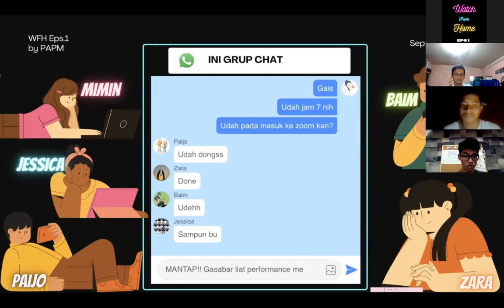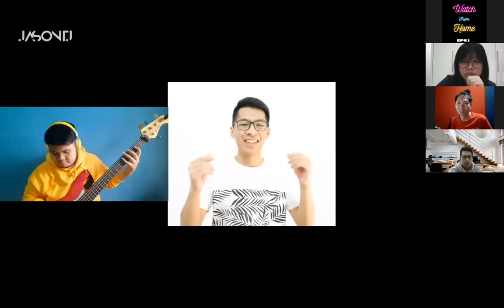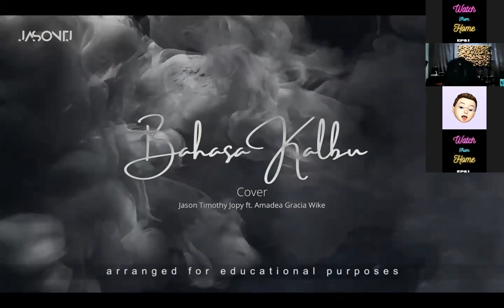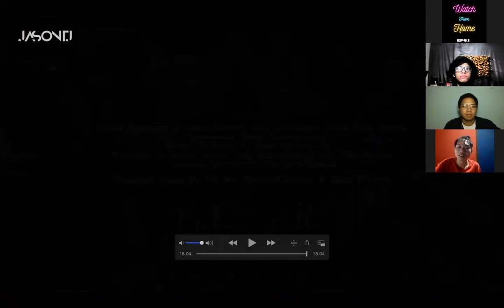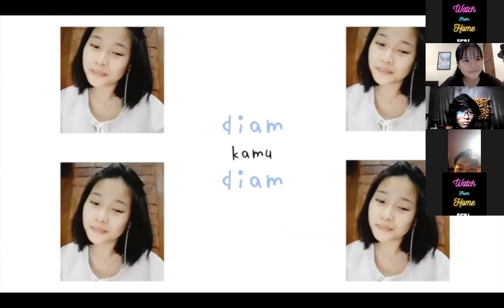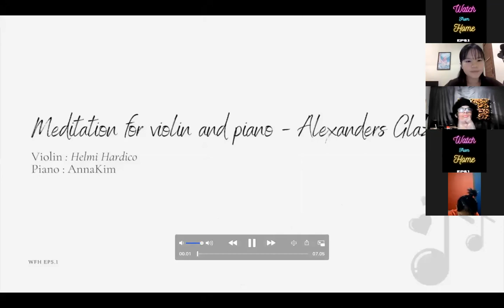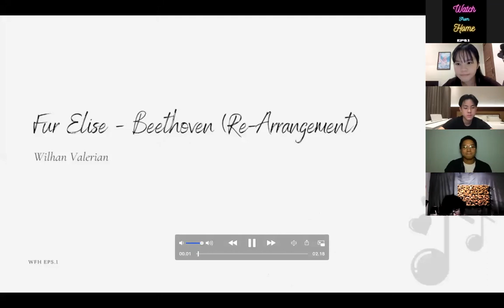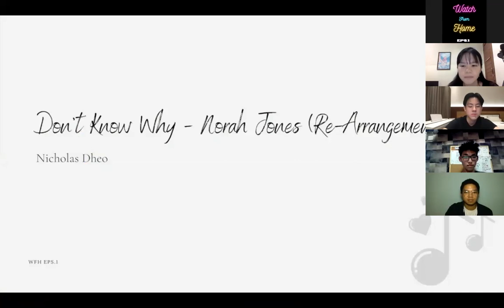WATCH FROM HOME Eps.1 - CONCERT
WFH (Watch From Home) Concert

A series of virtual concert organized by students of Performing Arts Production and Management Conservatory of Music UPH.

Thankyou for watching! Check our instagram page @papm_uph for more info.